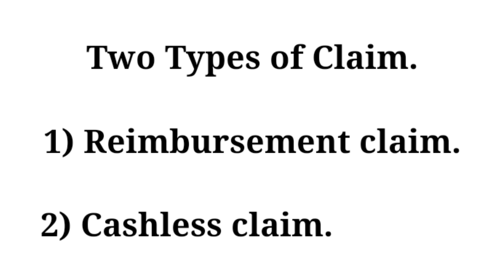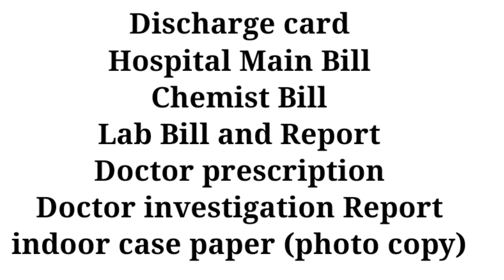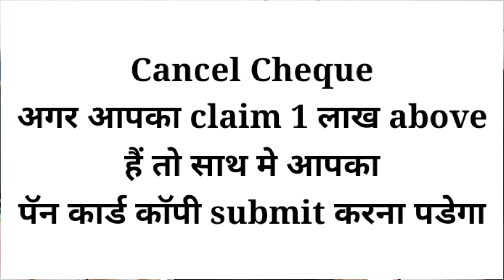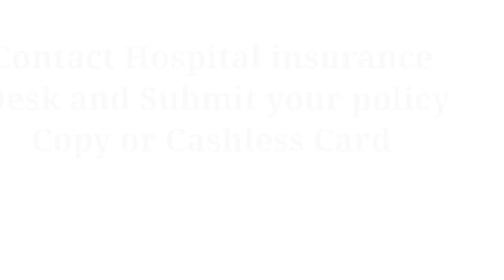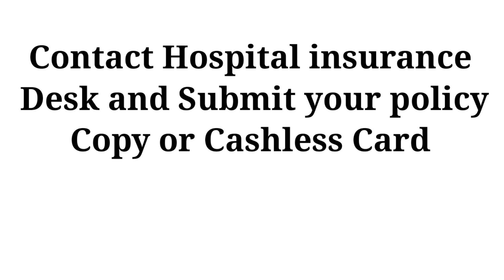Star Health insurance Claim Process Star Health insurance Claim Process in hindi.Mob8689818111#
In this video we are covered Star Health insurance complete claim Process.
Cashless claim
Reimbursement claim
Both claim procedures for covered in this video.
How to Claim Star Health insurance
Star Health insurance Claim Process in Hindi
Star Health insurance ka Claim Kaise Kare

 our mission statement is" Your Health insurance is our priority".

My Email I'd : pradeeptupare111